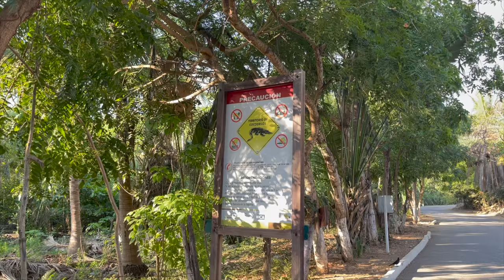I found tropical squirrels & crawled up to crocodiles 🐿🐊 Oaxaca, Mexico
Thank you to my Patrons for making this possible

Canon EOS 5D Mark IV Camera
Canon EF 300mm f/2.8L II Lens
Canon EF 24–105mm f/4L Lens
Canon EF 1.4X III Extender
Canon EF 2.0X III Extender

DJI Mavic Mini Drone
MicroSD Card
iPhone 12 Pro
Survivor Case
Phone Tripod Mount
MacBook Pro
CompactFlash card
Rode VideoMic NTG
SD Card
Chilly's Water Bottle

Camera Trap
Nikon d3300
18-55 kit lens
Nikon SB28 flash
SC28 ttl cable
AS-10 Multi-Flash Adapter adapter
SC26 multi-flash cord
Nikon DC2 cable
Vanguard VEO 2 264AB Tripod
Gorilla pod
Spring clamps with ball head
Peli case 1200
Trail camera
AA batteries